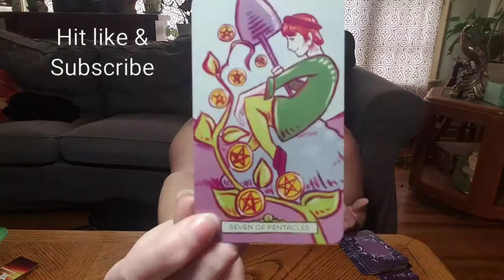VIRGO - Next 48 hours advice STAR MS Tarot Story